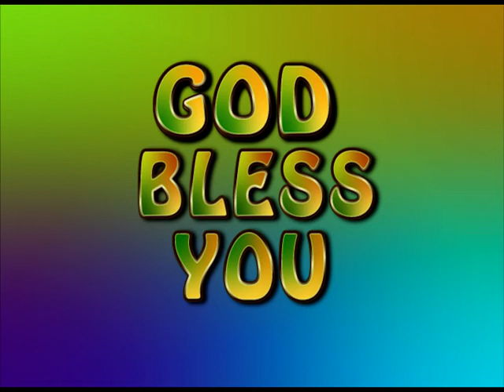குறைவிலும் நிறைவாய் சாதித்தவர் | மோட்சப் பயணம் | VMM தின தியானம்